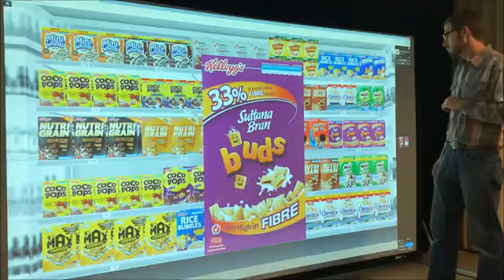The future of marketing